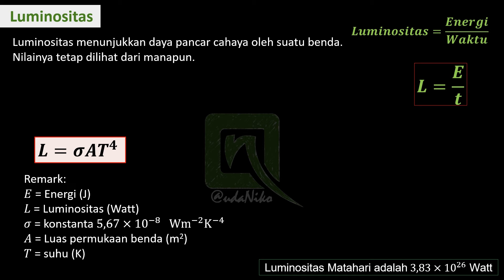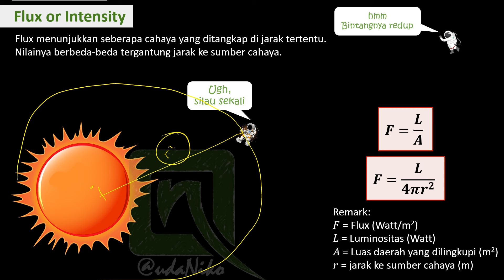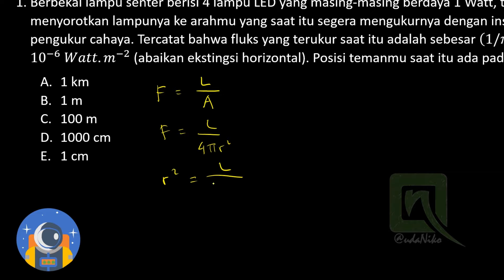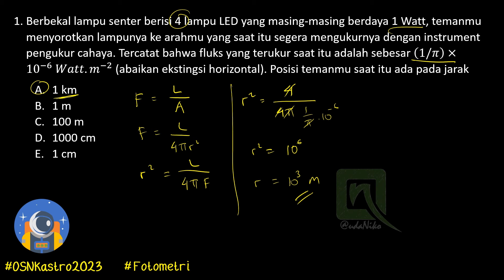Pembahasan OSNK Astronomi 2023, no 01 - Luminositas & Flux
Salah satu metode yang bisa digunakan untuk mengukur jarak adalah dengan prinsip luminositas dan fluks. Yok kita belajari.

Dukungan kalian sangat berarti bagi saya :D

Olimpiade Kebumian, Olimpiade Astronomi
Kompetisi Astronomi
OSN Kebumian, KSN Kebumian
OSN Astronomi, KSN Astronomi